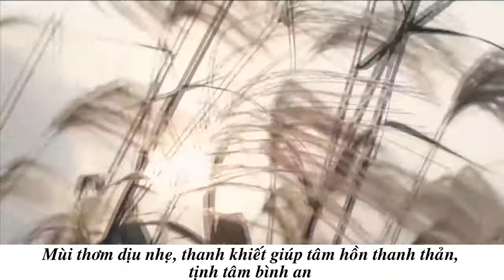nhang vòng khoanh thắp nhang cho ông táo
+Công dụng của nhang khoanh Trầm Hương

Đốt nhang đã trở thành tính ngưỡng tâm linh của dân tộc ta đã được lưu giữ hàng ngàn năm qua. Cây Nhang, nén Hương đã đi vào tiềm thức của mọi người, mọi nhà như một dấu chỉ của lòng hiếu thảo, tôn kính của người sống với người đã khuất và thần thánh. Truyền thống đó sẽ được nối tiếp mãi mãi đến khi nào con người còn tồn tại trên trái đất này.

Đốt nhang để tỏ lòng thành kính của những người con đối với ông bà tổ tiên. Cho nên việc chọn một loại nhang để thắp cũng là nỗi bâng khuâng của những người con Việt. Nhang khoanh Trầm Hương là một loại nhang đặc biệt, với thiết kế theo hình xoắn ốc, cháy lâu lan tỏa hương thơm nhẹ nhẹ khắp căn phòng. Nhang khoanh ngoài để thắp thì còn có các công dụng sau:

Xông nhà, trà đạo hoặc yoga giúp tinh thần thông thoáng, cải thiện sức khỏe.

Giảm stress, giúp làm dịu nhẹ thần kinh và kích thích khả năng tư duy sáng tạo

Làm thơm không gian sinh hoạt trong phòng khách, phòng ngủ, phòng đọc sách,

Thanh lọc, tiêu trừ các loại mùi hương xấu trong không gian như mùi ẩm mốc, mùi khói thuốc, mùi uế khí,..

Khói trầm hương bay lên xua tan tà khí và rủi ro cho gia chủ. Từ đó, giúp gia chủ may mắn, bình an và làm ăn phát tài phát lộc hơn.

Thưởng thức Hương Trầm trong Trà đạo, Hương đạo, Yoga

Xông trầm mang lại hơi ấm và tài vượng cho ngôi nhà theo quan niệm phong thủy

Xông trầm giúp làm sạch không gian nhà ở, gian bếp, khử mùi, khử uế
Xông hương chiêu tài dẫn lộc dịp khai trương, tân gia, tất niên,…

Hương thươm trầm hương giúp tâm hồn thư thái, dễ chịu, tĩnh tâm

Nhang khoanh CYS được chiết xuất từ các nguyên liệu thảo dược 100% thiên nhiên trầm hương, đàn hương, thả hương, hoa quế, đinh hương, oải hương, nhũ hương, ... không độc hại, mùi hương thanh khiết giúp bạn thư giãn tịnh tâm.